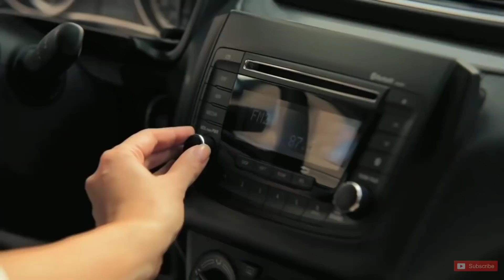Maruti Suzuki दे रही Top बिकने वाली कारो पर Discount 🔥🔥 Maruti Suzuki car discount offers November